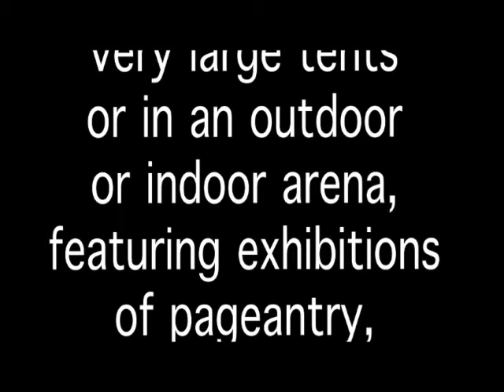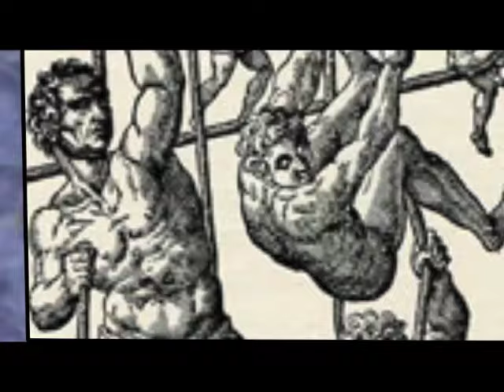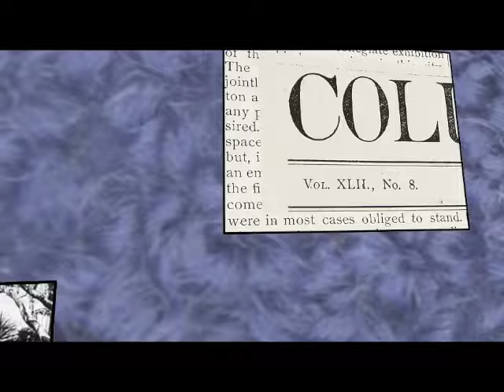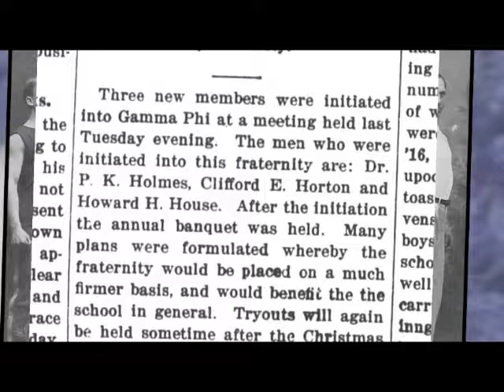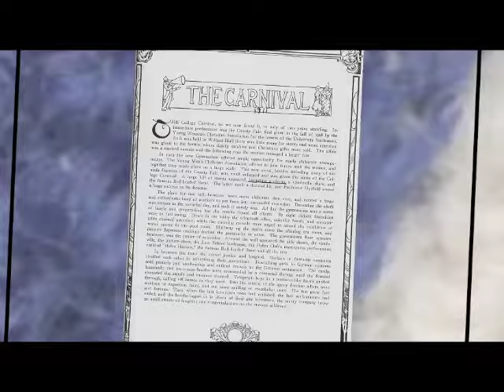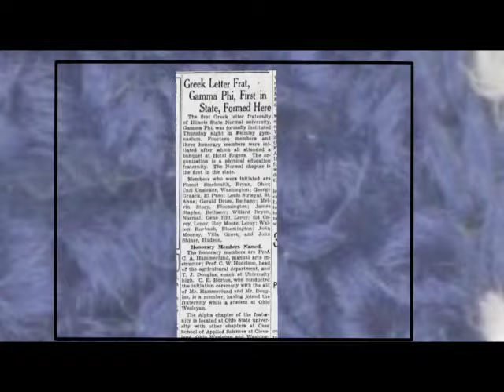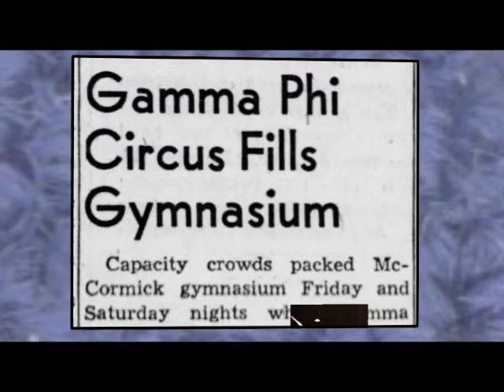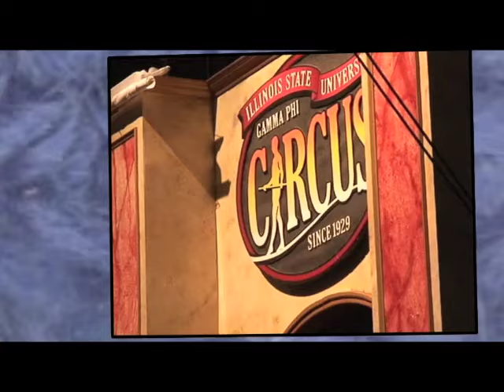Collegiate Circus History - Gamma Phi Circus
Circus and Gymnastics histories combine to form the Longest Running Collegiate Circus in the World - GAMMA PHI CIRCUS!